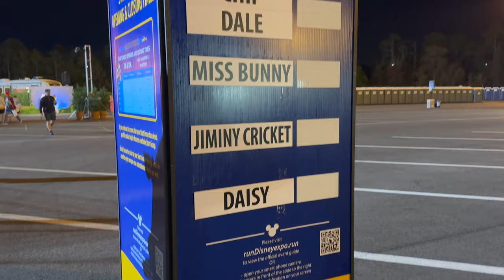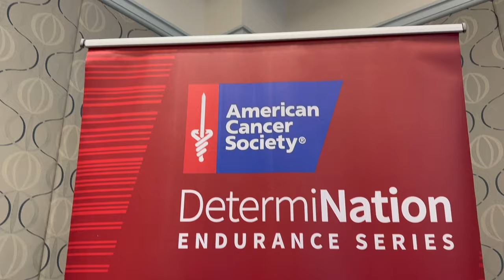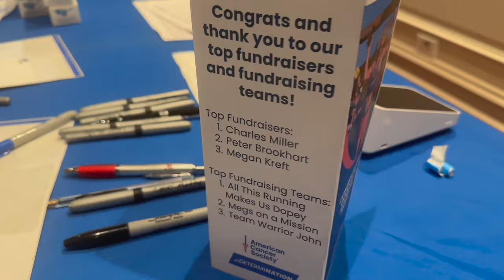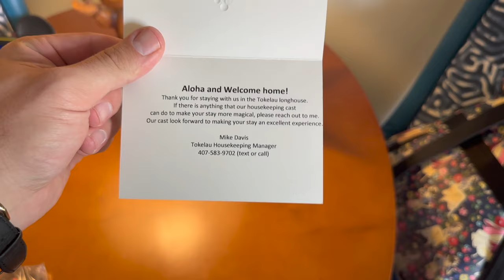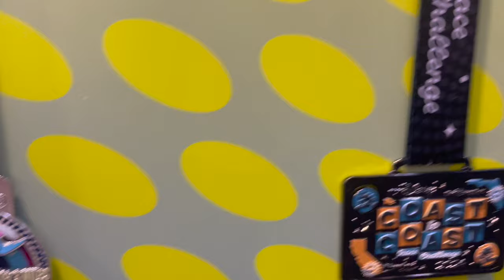Staycation Mode! | 2024 Dopey Challenge 10K, ACS Team Brunch, & Polynesian Resort Check In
10K... check! Check into the Polynesian... check! We are officially in staycation mode. The morning begins with the American Cancer Society brunch. What an honor it is to work with them and meet so many amazing members of Team DetermiNation. Sarah shares more of the expo while Peter takes the boys are the Magic Kingdom resorts. Then it's off to bed early! It's good to be home!

Beautiful Rain by Roa